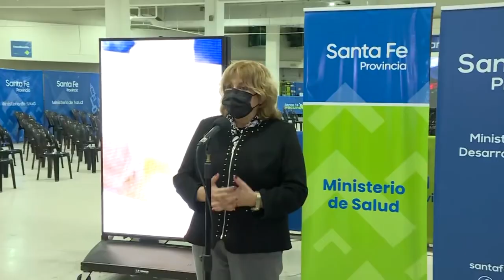COVID-19: LA PROVINCIA INICIÓ LA VACUNACIÓN CON DOSIS DE REFUERZO EN MENORES DE 5 A 11 AÑOS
Lo informaron las autoridades del Ministerio de Salud. Para recibir esta dosis sólo se requiere un plazo de 120 días de la última vacuna, ya que la metodología es libre, es decir sin turno.